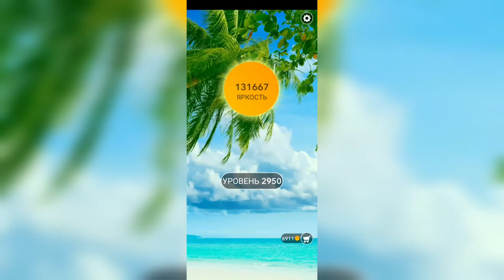Word / Слово Крест: Поиск русского кроссворда / Уровень 2950